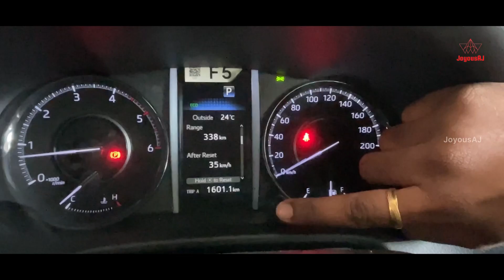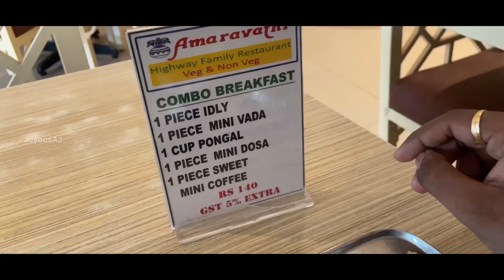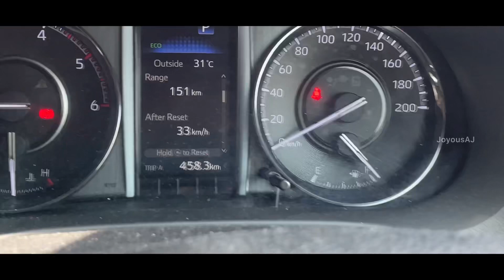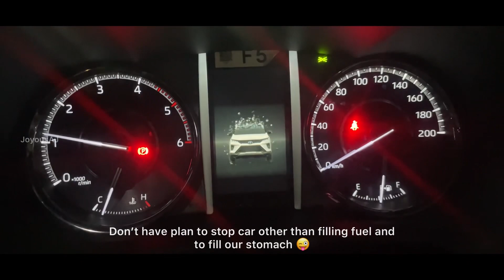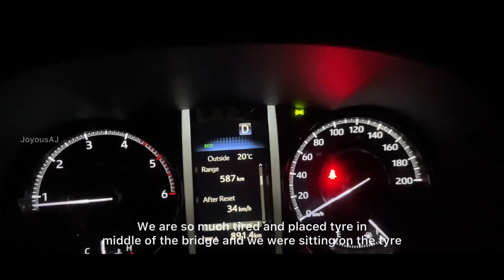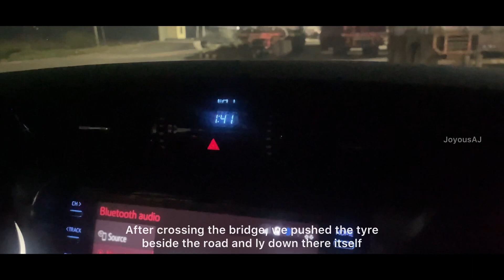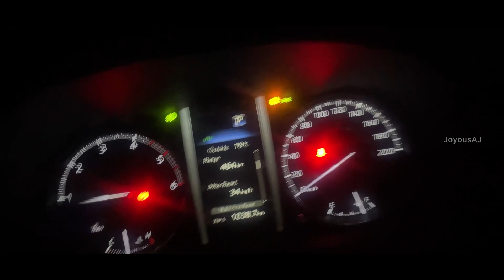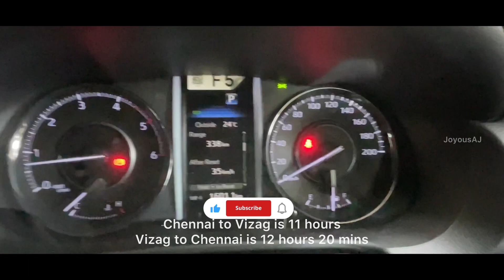Chennai to visakhapatinam / vizag road trip | up and down 1600 Km in 23 hours 🤯 | JoyousAJ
Advertisements/promotions are not entertained for wateva the purpose is. Thank you